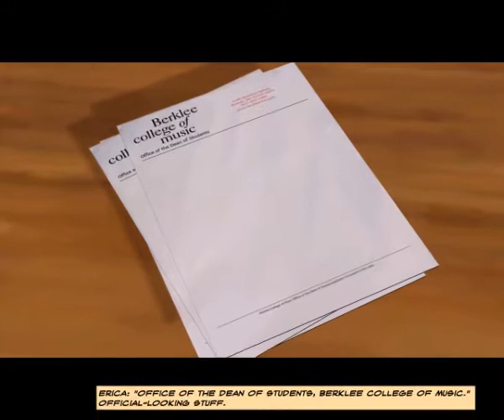Cognition - Episode 2 part 8